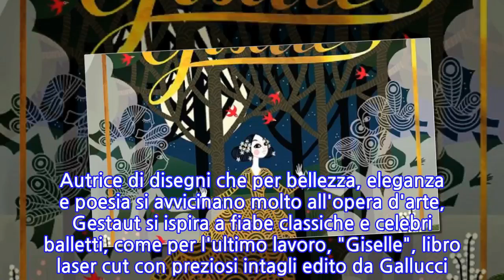Gastaut, ai bimbi racconto l'infanzia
ROMA, 6 OTT - "Sono un'osservatrice, tutto mi ispira. Le altre culture, le città che vedo, la mia infanzia. Per questo i bambini si riconoscono nei miei disegni". Si racconta così Charlotte Gastaut, illustratrice di talento, che domenica riceverà a Roma il Romics d'Oro alla XXIV edizione di Romics, il Festival del Fumetto, Animazione e Illustrazione della Capitale. Autrice di disegni che per bellezza, eleganza e poesia si avvicinano molto all'opera d'arte, Gestaut si ispira a fiabe classiche e celebri balletti, come per l'ultimo lavoro, "Giselle", libro laser cut con preziosi intagli edito da Gallucci. Capitolo a parte è la moda, iniziato grazie a Fendi, che ha scelto le sue illustrazioni per una collezione, organizzando nell'estate 2016 a Fontana di Trevi una sfilata. "In tutti i miei libri i personaggi hanno costumi molto curati, la moda mi piace moltissimo. Vorrei lavorare di più in questo settore", spiega l'artista, che collabora anche con Hermes e Cacharel e firma dal 2017 una sua collezione di foulard di seta.